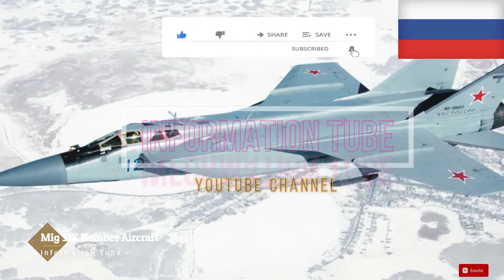Ukraine vs Russia Military Power Comparison in Hindi/Urdu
Ukraine vs Russia Military Power Comparison 2021 Hindi/Urdu |||
Russia vs Ukraine Military Power Comparison 2021

Hello friends, in this video we have compared military power Russia vs Ukraine to see who is more powerful. In this video, we have compared the Land Force, Air Force, and Naval Force of these countries.

Who has a more powerful military? Who's the army, air force & navy are stronger? Let's take a look at this video of Military Power Comparison: United Kingdom Military Power vs Russia Military Power 2021 - Russia Vs Ukraine.

We have compiled data from the Internet to find out the Military Powers of Ukraine & Russia. Join us as we take a closer look at everything about Russia Vs Ukraine Military Power Comparisons 2021!

worlddata.info
Global firepower

ukraine vs russia war 2021
ukraine vs russia news
ukraine vs russian
ukraine vs russia latest news
ukraine vs russia tension
ukraine vs russia hindi
ukraine vs russia news hindi
ukraine vs russia war
ukraine vs russia army
ukraine vs russia world affairs
ukraine vs russia battle of nations
ukraine vs russia border
ukraine vs russia conflict
ukraine vs russia culture
russia vs ukraine military comparison
russia vs ukraine combat
ukraine vs russia differences
ukraine vs russia explained
ukraine vs russia economy
russia vs ukraine fight
ukraine vs russia history
russia vs ukraine news hindi
ukraine vs russia in hindi
ukraine vs russia knights
russia vs ukraine latest
ukraine vs russia military power 2021
ukraine vs russia military power
ukraine vs russia military
ukraine vs russia military comparison
russia vs ukraine today news
russia vs ukraine war news
latest on russia vs ukraine
ukraine vs russia military power 2020
russia vs ukraine study iq
ukraine vs russia today
russia vs ukraine telugu
ukraine turkey vs russia
ukraine vs russia update
ukraine usa vs russia
ukraine vs russia why
ukraine vs russia war 2020
ukraine vs russia war live,russia vs ukraine 1999
ukraine vs russia 2014
ukraine vs russia 2020
arma 3 russia vs ukraine
ukraine vs russia military power comparison 2021
ukraine
russia
russia vs ukraine
Russia army vs Ukraine army
ukranie army vs russia army
how is powerful ukraine military
how is powerful russia military
Education